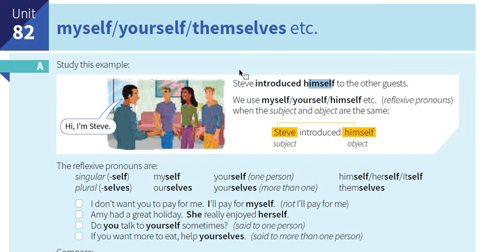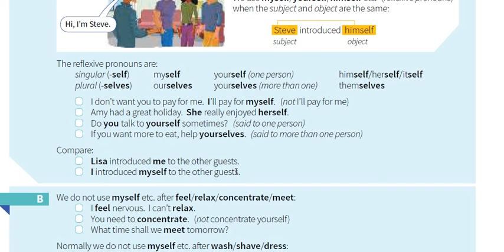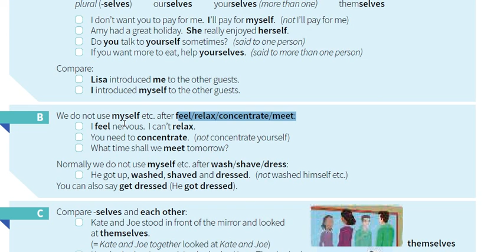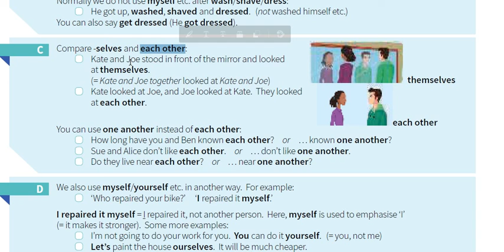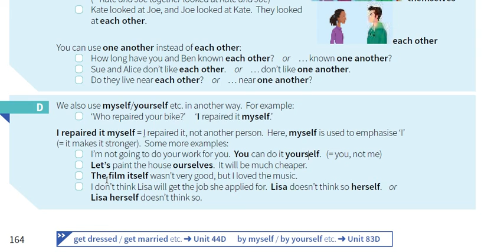اليونت 82 || النحو || المرحلة الاولى || English grammar in use